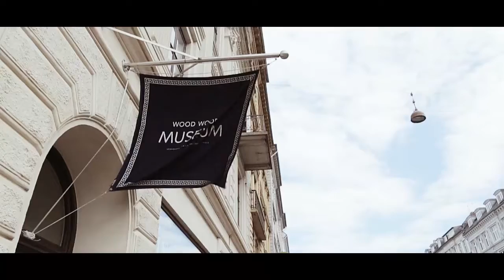The French Standard I Street Style before Copenhagen Fashion Week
Instagram 15s video version
Filmed by Hugo Jozwicki, The French Standard ©

Feat: Ganni, Patriksson Communication, Kopenhagen Fur, WoodWood